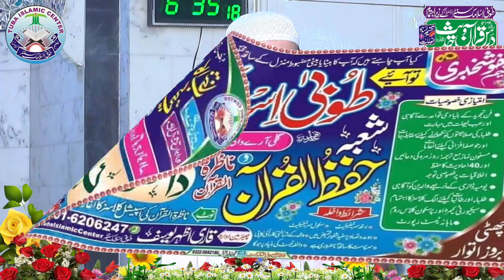Hafiz Abdullah Ilyas Tilawat e Quran Tuba Islamic Center Mubarak Masjid Gujranwala 2023